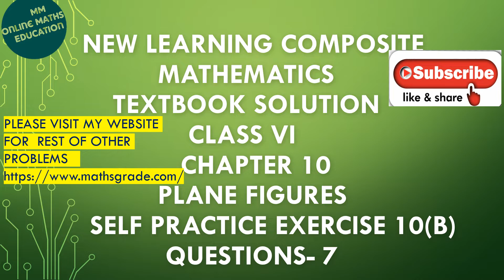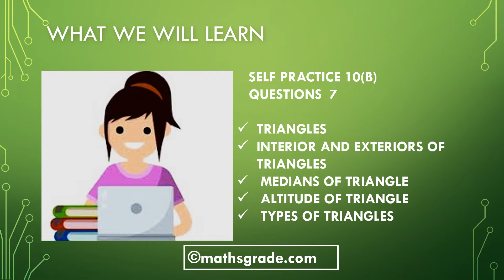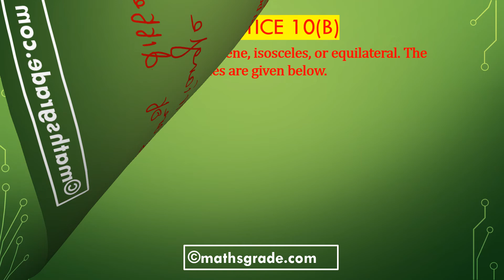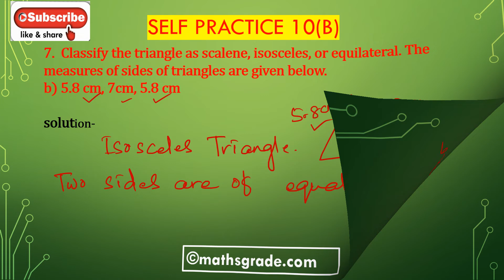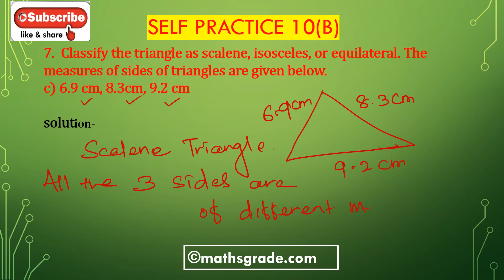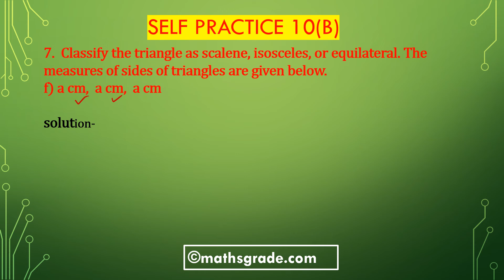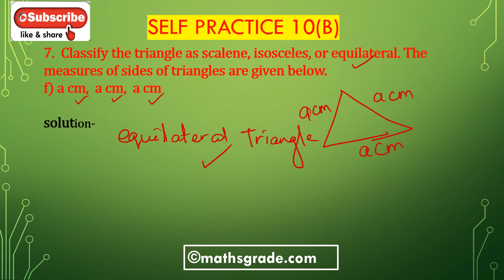New Learning Composite Mathematics Class 6 Ch10 Ex 10B Que 7| Mamta Mund |MathsGrade |Plane Figures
New Learning Composite Mathematics Class 6 Chapter 10 Exercise 10B Question 7| Mamta Mund | MathsGrade | Plane Figures
please JOIN my FB Group
timestamp:-
00:00 - What we will learn
01:29 - Question 7(a)
03:18-question 7(b)
04:48-question 7(c)
 06:01- question 7(d)
07:13-question 7(e)
08:23- question 7(f)
09:14- subscribe to my channel
some products used in online teaching
Wireless headphone Bluetooth
Wacom Tablet
graphic tablet
tripod stand
tripod stand with collar mic
I DISCUSS PLANE FIGURE
HOW TO NAME AN ANGLE
TYPES OF ANGLES
CURVILINEAR LINE, CLOSED FIGURE, OPEN FIGURE
NEWLEARNINGCOMPOSITEMATHEMATICSCLASS6BYSKGUPTAANUBHUTIGANGAL
NEW LEARNING COMPOSITE MATHEMATICS CLASS 6 SOLUTIONS
NEW LEARNING COMPOSITE MATHEMATICS CLASS 6 SOLUTIONS PDF
NEW LEARNING COMPOSITE MATHEMATICS CLASS 6 PDF
NEW LEARNING COMPOSITE MATHEMATICS CLASS 6
NEW LEARNING COMPOSITE MATHEMATICS CLASS 6TH
NEW LEARNING COMPOSITE MATHEMATICS CLASS 6 PDF DOWNLOAD
NEW LEARNING COMPOSITE MATHEMATICS CLASS 6  BOOK
NEW LEARNING COMPOSITE MATHEMATICS CLASS 6  BOOK PDF
DOWNLOAD
SOLUTIONS OF NEW LEARNING COMPOSITE MATHEMATICS CLASS 6
NEW LEARNING COMPOSITE MATHEMATICS FOR CLASS 6 SOLUTIONS PDF
NEW LEARNING COMPOSITE MATHEMATICS FOR CLASS 6 SOLUTIONS PDF DOWNLOAD
NEW LEARNING COMPOSITE MATHEMATICS FOR CLASS 6 SOLUTIONS CHAPTER 10
S CHAND NEW LEARNING COMPOSITE MATHEMATICS FOR CLASS 6 SOLUTIONS
CLASS 6 NEW LEARNING COMPOSITE MATHEMATICS SOLUTION
NEW LEARNING COMPOSITE MATHEMATICS CLASS 6TH SOLUTIONS
NEW LEARNING COMPOSITE MATHEMATICS SOLUTIONS FOR CLASS 6
CLASS 6 NEW LEARNING COMPOSITE MATHEMATICS SOLUTIONS CHAPTER 10

Hey Everyone. This Is Mamta Mund. I am an SME in Mathematics, Creating content on Mathematics, Aptitude, Vedic Mathematics, and Mental Maths Tricks. for Textbooks on Different syllabi CBSE, ICSE, and State Board(ODISHA, MAHARASTRA, TELANGANA, and TAMILNADU)  and creating contents for various Competitive Exam and Mathematics Olympiad.

This Channel is all about Mathematical Videos based on Textbooks Solutions of different syllabi (CBSE, ICSE, and State Board) More than 400 videos have already been uploaded so far.